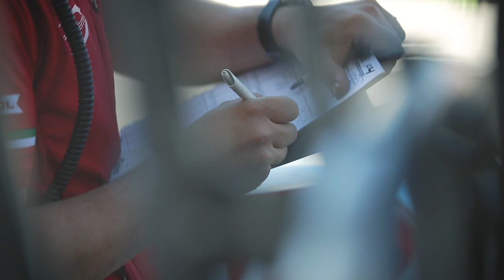profiling episode 4 | Olli Caldwell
British Racer Olli Caldwell talks about how he started racing, joining F4 & Prema Theodore Racing and his first win of the 2018 season in Oschersleben!

The names, trademarks, service marks and logos of Prema Powerteam or the sponsors appearing in this video may not be used in any advertising or publicity, or otherwise to indicate sponsorship or affiliation with any product or service, without prior express written permission from PremaPowerTeam and the video sponsors.